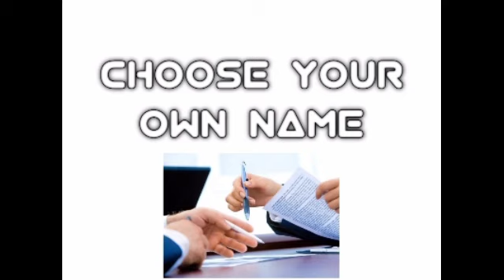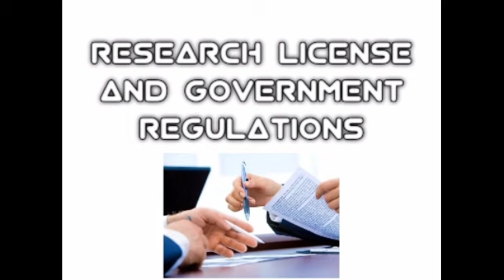How to start a business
Hello Everybody!